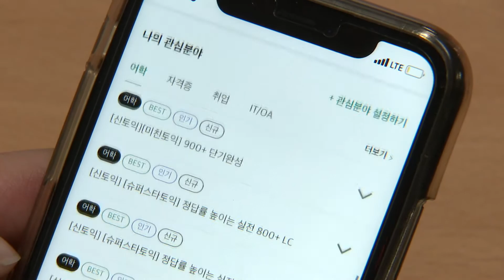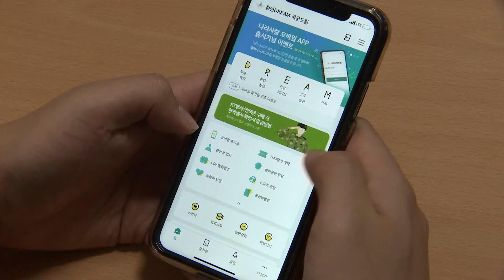휴가증ㆍ철도예약 척척 | 청년DREAM, 국군드림 APP.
휴가증ㆍ철도예약 정보 장병‘손안으로’…청년DREAM, 국군드림‘앱 출시

국방부가 병사들의 휴대전화 전면 사용에 발맞춰, 장병들이 군 생활 중 자기개발과 복지혜택을 받을 수 있도록 플랫폼 역할을 하는 앱을 출시했습니다. 김동희 기자입니다.

지난해 모바일 웹으로 누리집을 개발한 이후 이번에 새로 출시한 애플리케이션, ‘청년DREAM, 국군드림’.

앱은 흩어진 자기개발과 복지 정보를 통합해 서비스를 제공합니다.

병사들이 커뮤니티를 통해 취업과 창업부터 학업, 취미, 자격증, 소모임 등 필요한 자료나 의견을 공유하는 새로운 장을 형성할 수 있도록 한 겁니다.

12월부터는 ‘모바일 신 인성검사’를 활용해 자대 배치 후 필수적으로 해야 하는 ‘복무적응도 검사’를 자신의 휴대전화로 시간적, 공간적 제약 없이 할 수 있습니다.

휴가증과 철도예약 체계 서비스도 모바일로 제공합니다.

종이 휴가증에 있는 QR코드를 휴대전화로 스캔하면 모바일 휴가증으로 바뀝니다.

모바일 휴가증은 제휴된 영화관이나 놀이공원 등을 이용할 때 종이 휴가증 대신 쓸 수 있습니다.

이제 TMO에 전화를 하거나 방문 하지 않아도 모바일 휴가증 정보로 기차표를 예매할 수 있습니다.

제가 부산에 살아서 항상 서울역에 직접 가서 종이 TMO 휴가증을 가지고 바꿨어야 했는데 이 앱이 있어서 바로바로 그 자리에서 신청하고 받을 수 있다는 게 편한 것 같습니다.

국방부는 향후 코레일과 협조해 기차표 예매 후 승차권을 휴대전화로 전달하는 시스템을 구축할 예정입니다.

국방부는 모바일 군인 신분 인증을 통한 온라인 복지혜택 적용과 확대를 계획하고 있으며, ‘청년DREAM, 국군드림’ 앱을 기반으로 현역병사에게 다양한 서비스를 제공하고 더 많은 자기개발 정보와 다채로운 복지혜택을 제공할 예정이라고 밝혔습니다.